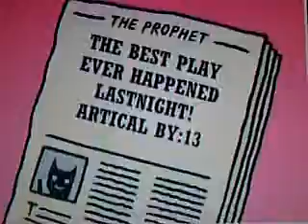The Best show ever!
Eva gets a letter that says she is going to be in a play.